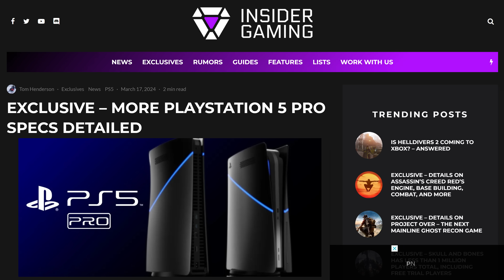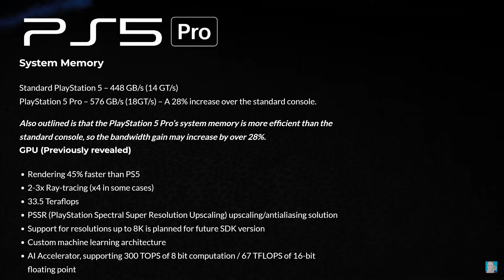GTA VI CAN'T run 60fps on PS5 Pro | Xbox Series Handheld Portable Coming 2024? PS5 Price Point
PS5 Pro and Xbox Handheld coming this in 2024?